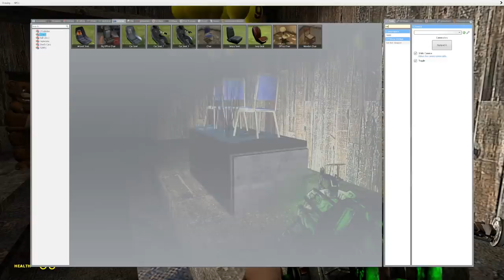Building a Floating Balloon Raft to Escape Siren Head in Gmod! (Garry's Mod Multiplayer Gameplay)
Garry's Mod Gameplay with Beautiful OB in Gmod. Building a Floating Balloon Raft to Escape Siren Head